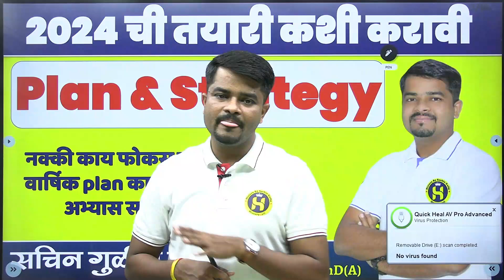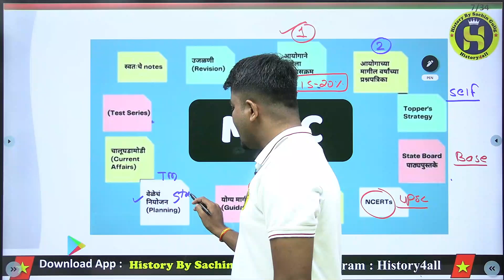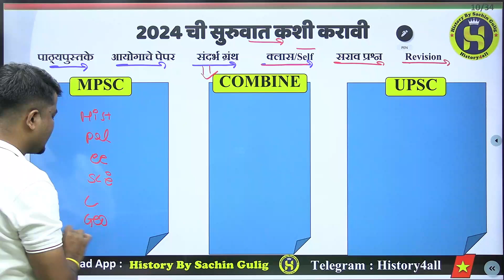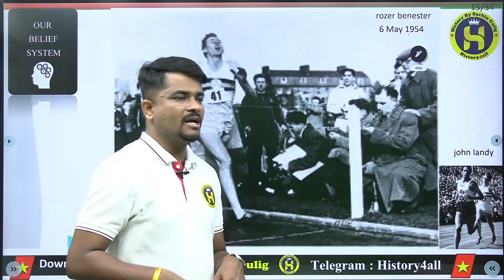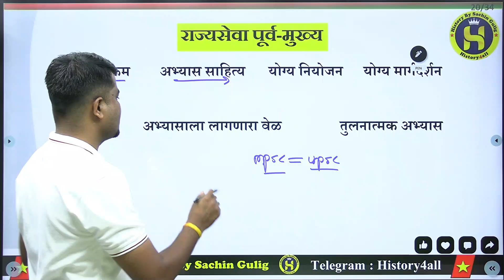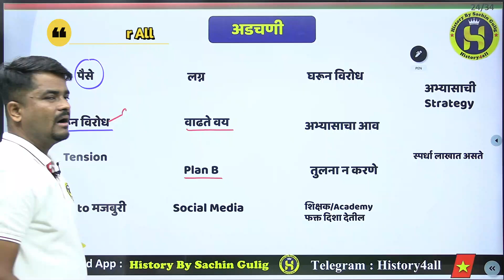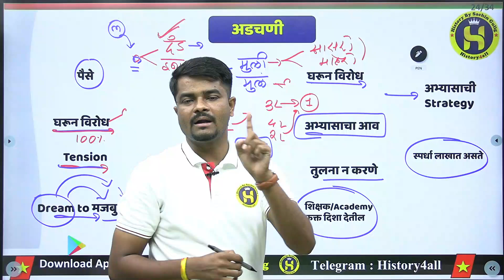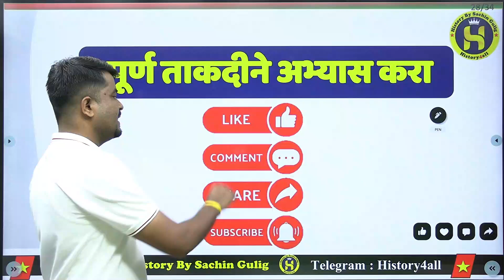2024 ची तयारी कशी करावी? : - By Sachin Gulig Sir sachingulig #2024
Imp History Video’s